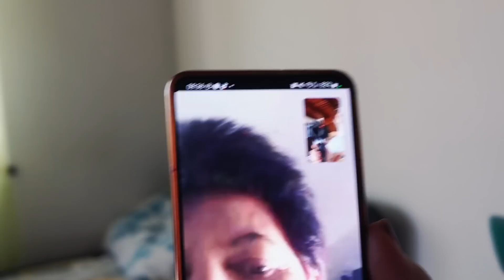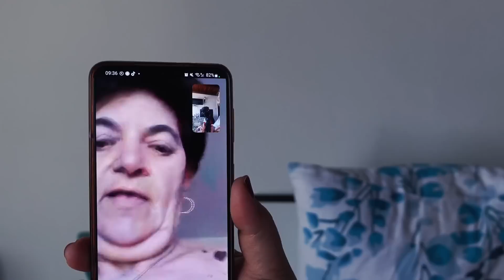Kupanje je počelo-Ledi sve😂